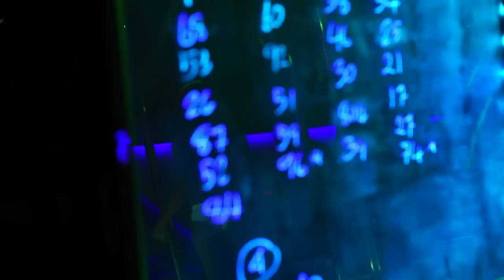Tailandia intenta limpiar Pattaya de prostitución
La junta militar en el poder en Tailandia ha prometido volver a poner a Pattaya en el camino correcto, un cambio difícil en la 'capital del vicio'.